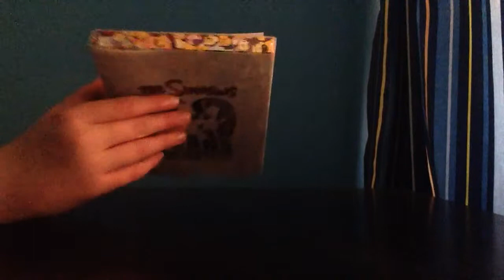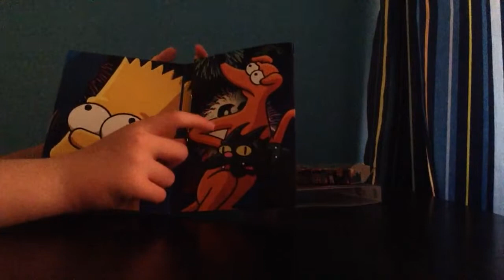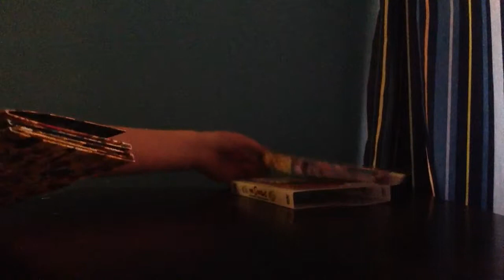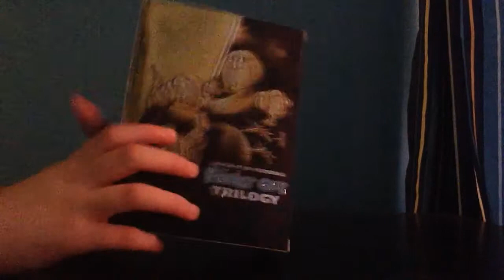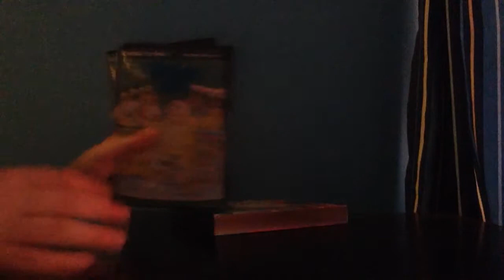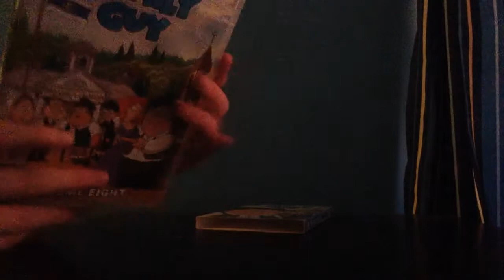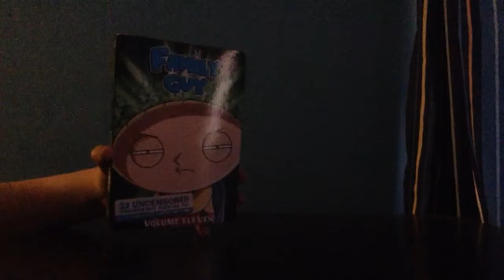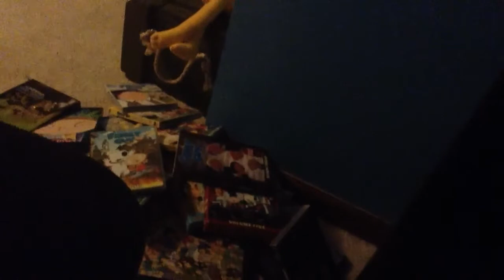Simpsons 20th Season DVD unboxing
My unboxing of the Simpsons 20th season DVD plus my Simpsons and Family Guy DVD collection!